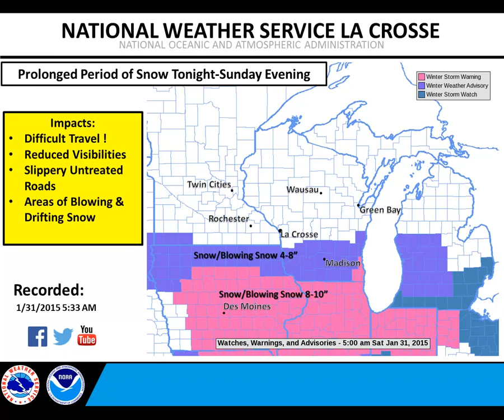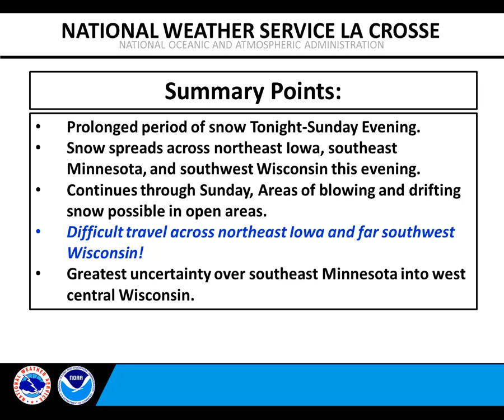Prolonged period of snow to impact travel tonight through Sunday.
A prolonged period of snow will create difficult travel across northeast Iowa and far southwest Wisconsin.